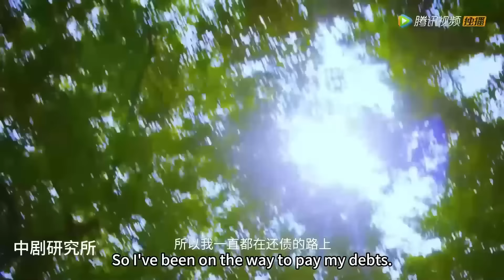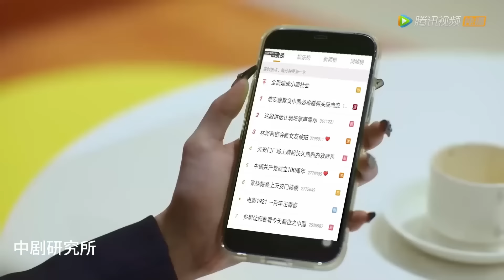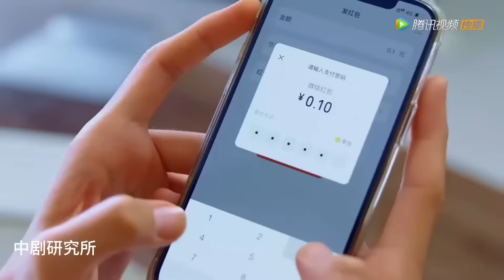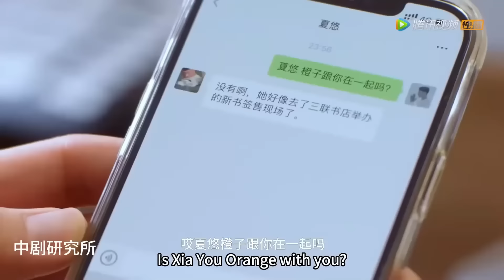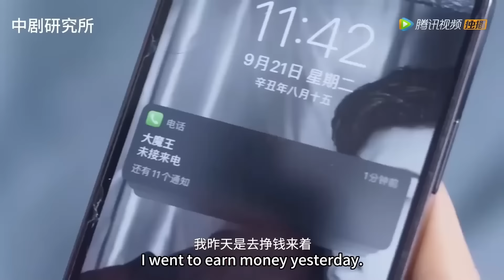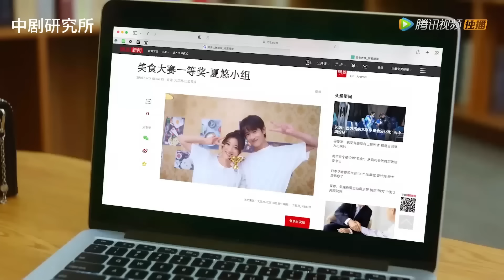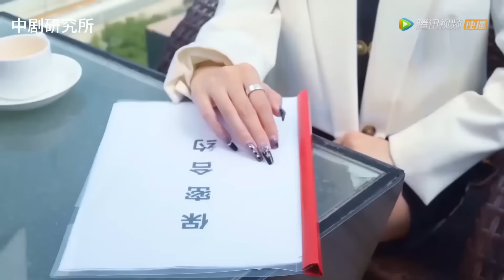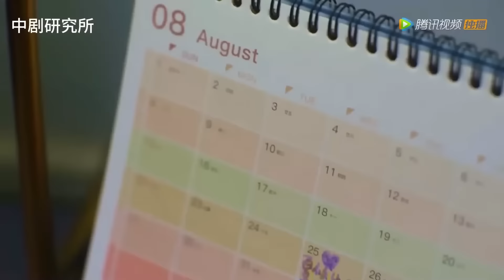【MOVIE】霸總吃醋，害怕失去灰姑娘！強吻灰姑娘，徹底讓她成為自己的女人【亲爱的试用期女友 Dear Probationary Girlfriend】顶剧